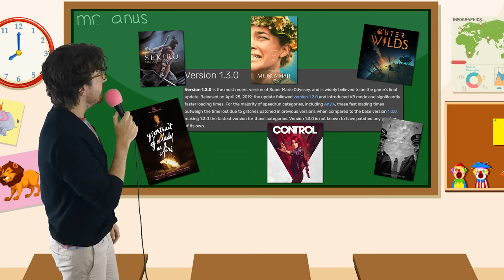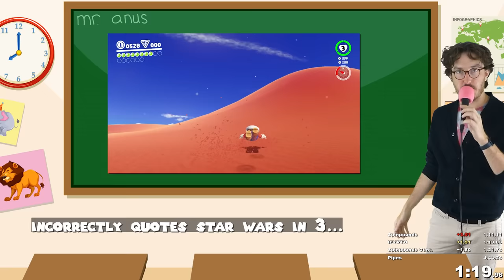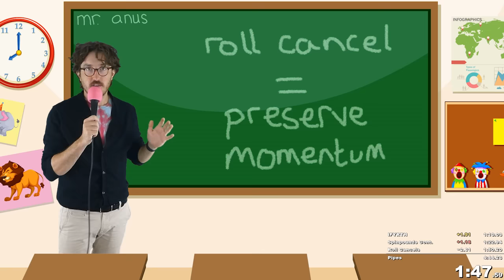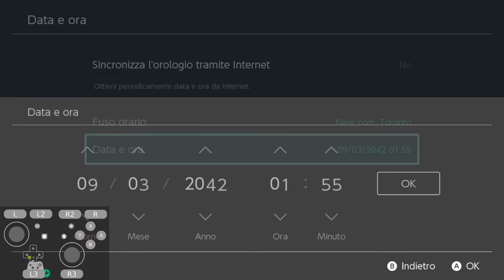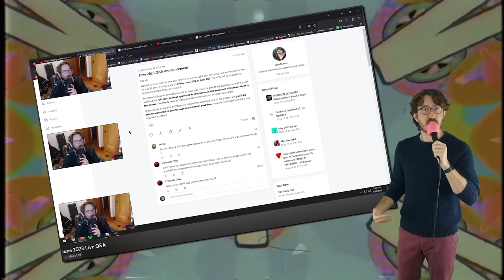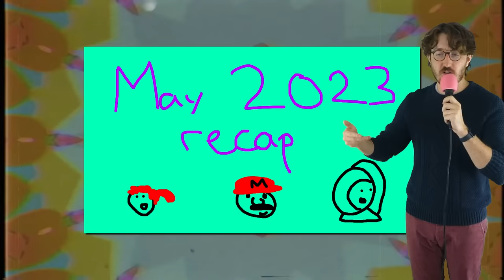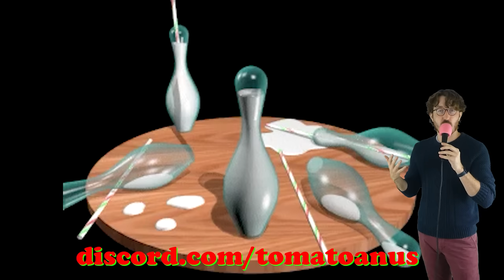How a world record speedrunner beats Super Mario Odyssey in under an hour (SPEEDRUN EXPLAINED Any%)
Download the best fantasy RPG game Watcher of Realms for free
Join the ultimate battle event and team up with TGT or Jschlatt, to get a chance to win amazing prizes like iPhones, Nintendo Switch, and more. for details

In this SPEEDRUN EXPLAINED, I teach class how the world record holder for Super Mario Odyssey Any%, Tyron18, blazes through the game in under an hour (under 57 minutes to be exact!). This speedrun contains insanely tight movement, including things like clapfires, roll cancels, spinpounds, triple throws, rainbow spins, cap stalls, power vaults, and more! The run ALSO contains clips to go out-of-bounds, skips for 2D sections, and other crazy exploits and shenanigans.